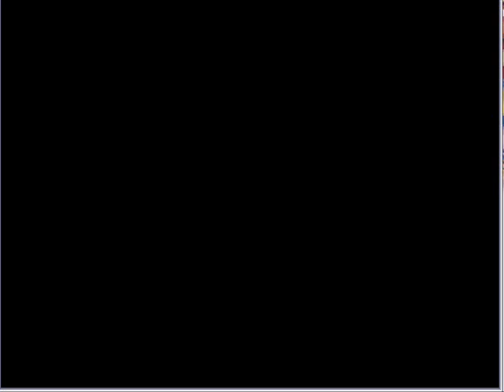Pokemon Emerald : My Adventure Begins